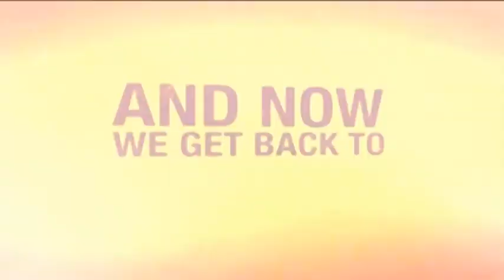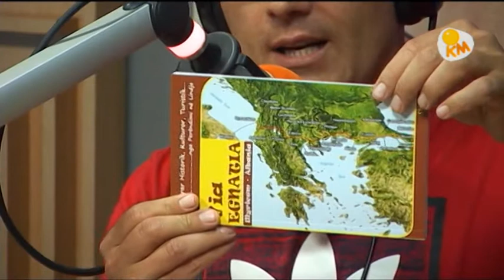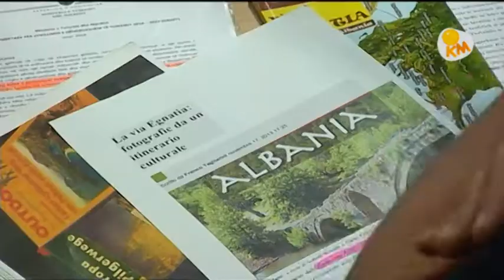Bukurosh Reci ne Klubin e Mengjesit